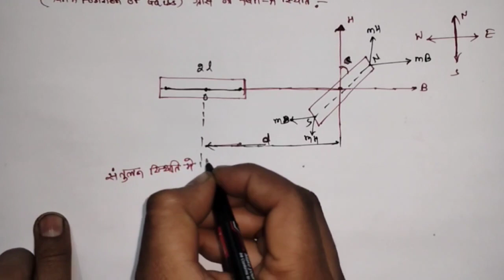Tan A position of gauss magnet class 12 physics exercise solutions chhattisgarh board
@DrishuArtLearn According to the tangent law in magnetism when the magnet is suspended under the combined action of two uniform magnetic field of strengths F and H acting A magnetic needle suspended, at a point where there are two crossed magnetic fields acting at right angles to each other,